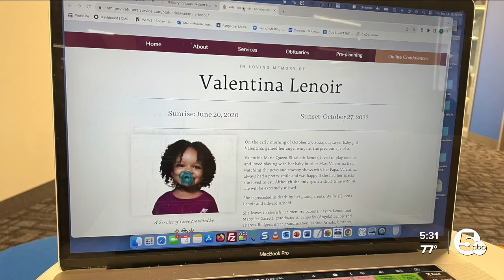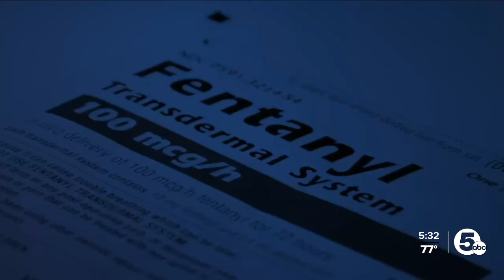Mother, grandfather convicted after 2-year-old girl dies from fentanyl overdose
An Akron mother has been convicted of involuntary manslaughter after her daughter died from a fentanyl overdose.